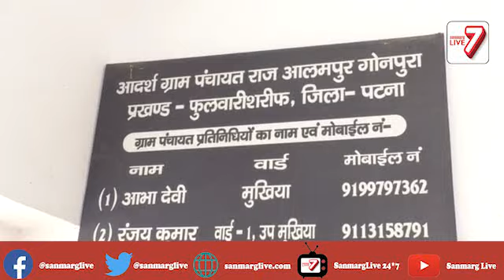Revolver Rani Abha Devi से मुलाकात जानिए Bihar के 'Pistol' वाली मुखिया की कहानी ? Sanmarg Live